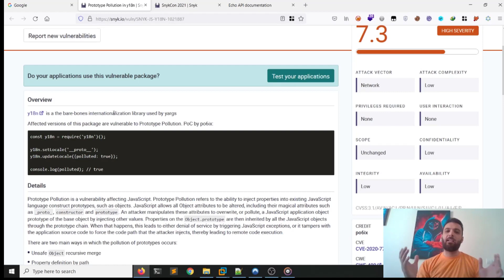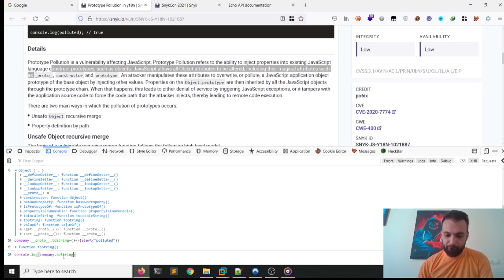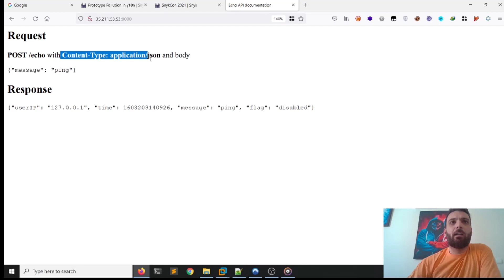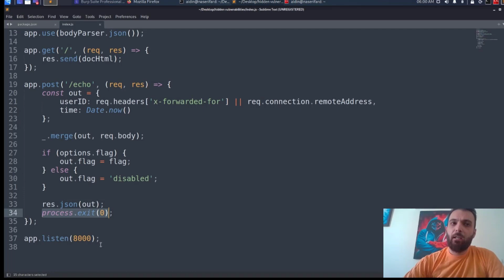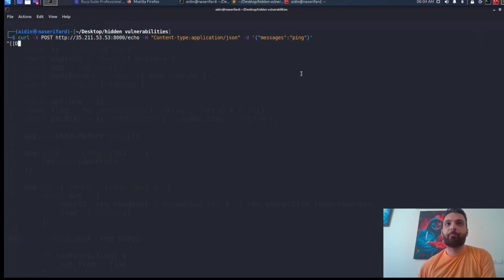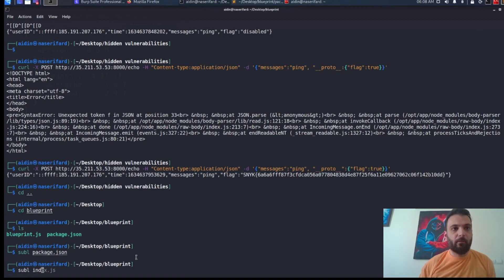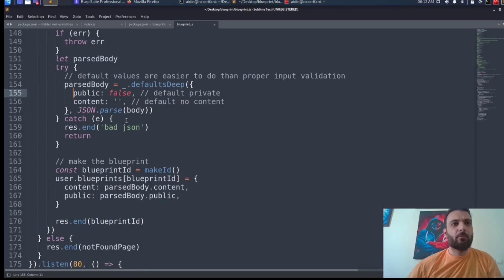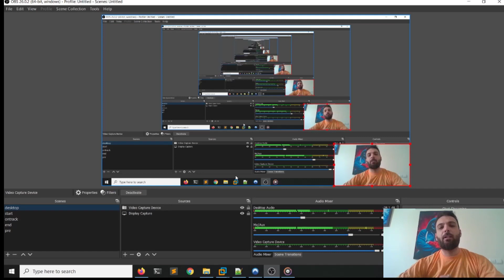Prototype Pollution Vulnerability Walk Through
In this video, we dive into prototype pollution vulnerability and going to solve recent CTFs Related to this bug.